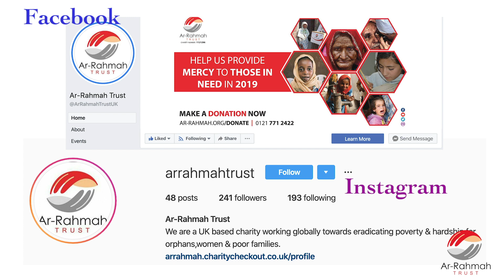Rawalpindi Boarding School for Orphans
Most importantly please donate to help these lovely orphans, however, there are other campaigns you can help, by donating

Yesterday this video was officially shown on our amazing Ladies Only Bazaar and we are now excited to show it on YouTube as well to all our subscribers to see the work we are doing.

Through your £35 monthly sponsorship we ensure that your money will enable us to provide orphan girls with:

Safe Accommodation – Girls are provided with individual beds, complete with duvets, quilts, and blankets for all types of seasons. All rooms are fitted with carpets and students benefit from communal showers and launderette facilities.

Education – Our objective is to produce students who excel in both Islamic and secular education. All girls are taught up to three languages; Arabic, English, and Urdu which further prepares them with the opportunity to extend their ability to communicate their chosen field in multiple languages.

Stationery – All girls are provided with the necessary stationery, satchels, and textbooks to ensure that they focus 100% on their studies without the pressure of not having the correct resources.

Uniform – All girls are provided with appropriate clothing, reflected in a uniform that caters to the summer and winter seasons as well as footwear.

Food – A daily menu provides the girls with freshly cooked meals at breakfast, dinner, and supper.

Medical Care – Girls receive free medical healthcare and undergo regular checkups to ensure that they are fit and healthy whilst residing at the girl’s boarding school.

Sponsors will receive an introduction to the sponsored orphan/student and an annual progress report.